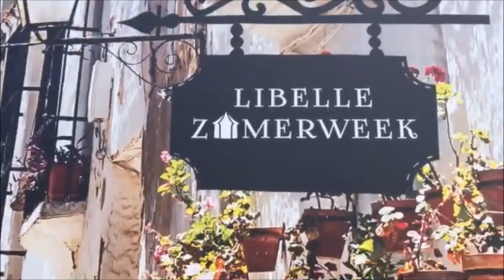Fiesta op de Libelle zomerweek 2015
Dit jaar was het een fiesta op de Libelle zomerweek en die werd ook gevierd in het paviljoen fleurig en lekker! Ben je op de foto geweest bij ons?